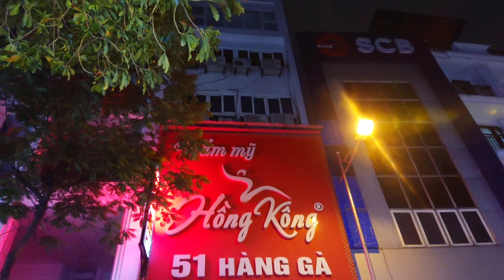Thẩm mỹ viện Hongkong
Thẩm mỹ viện Hồng Kông ở đâu ? Thẩm mỹ viện Hongkong có địa chỉ tại số 51phố hàng Gà, Hà Nội